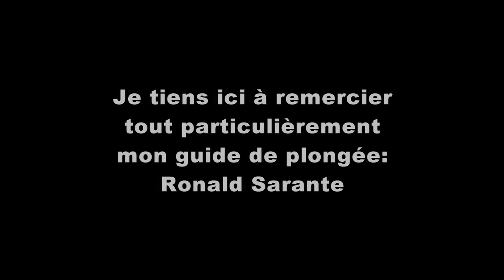Bobbit Worm - sinistre Download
Nombreux sont les dangers qui - la nuit aussi - guettent les petits poissons. Le ver bobbit n'en est qu'un parmi tant d'autres.
PRIX BRIGITTE CRUICKSHANK; MARSEILLE 2011

Video: Jose Lachat
Schnitt: Claudius Buser